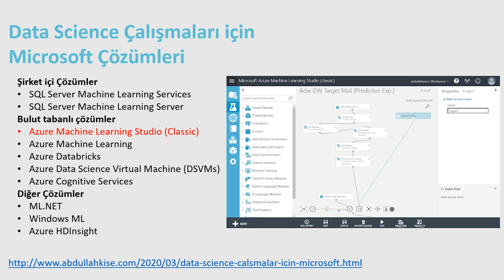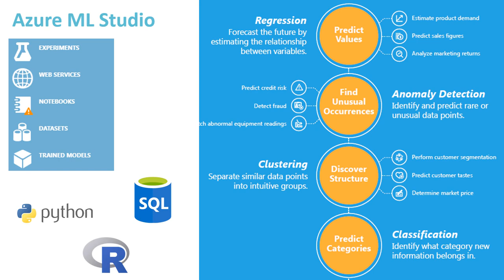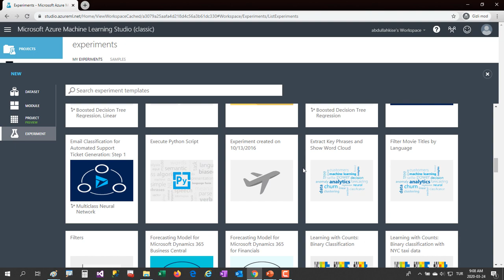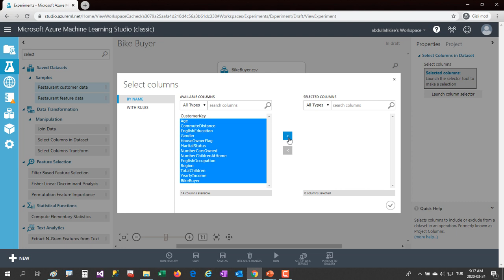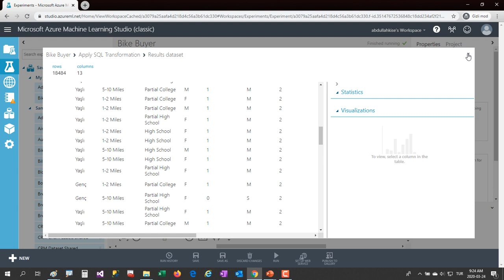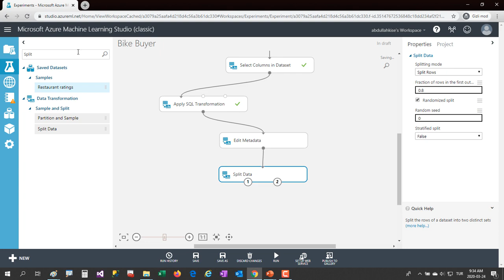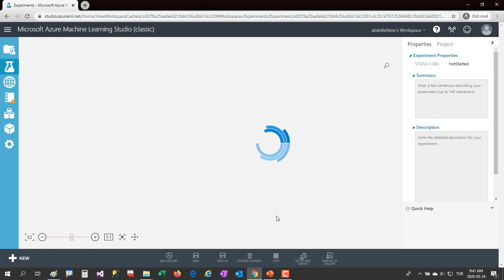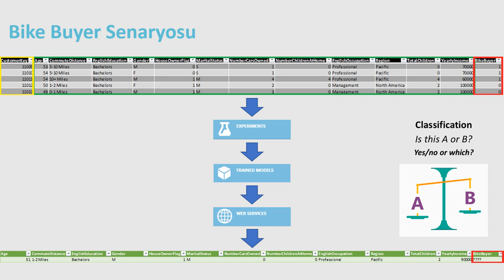Azure Machine Learning Studio ile Machine Learning Demo Serisi - Bike Buyer – 1 (Classification)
Data Science Çalışmaları için Microsoft Çözümleri